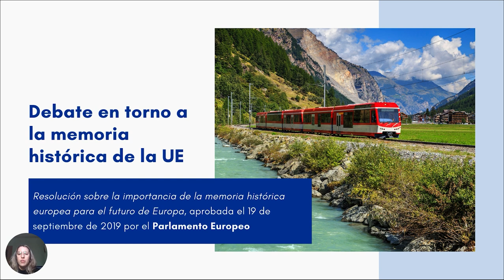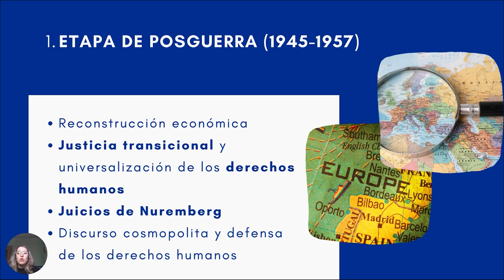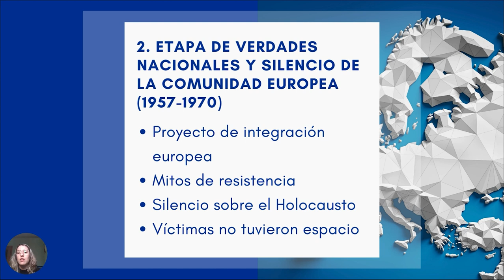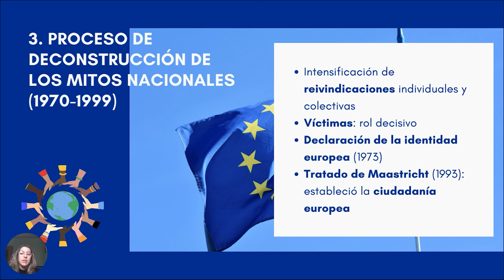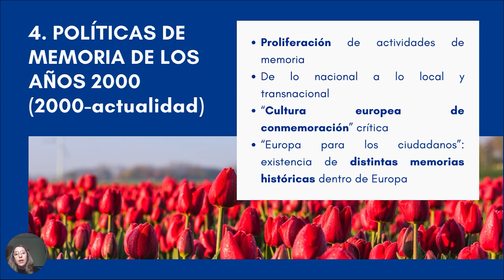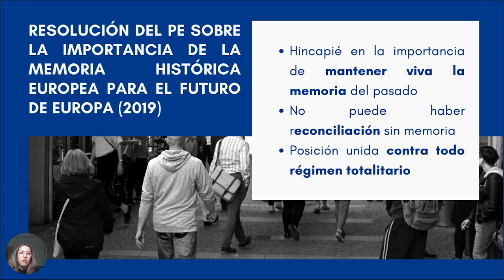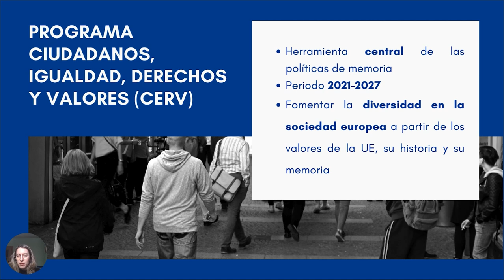Módulo 3 - MEM4EU